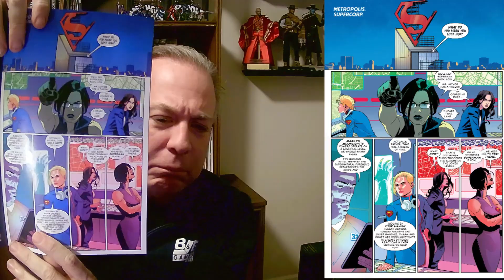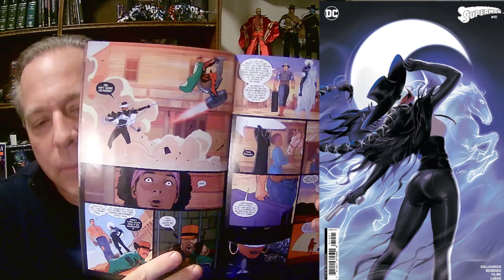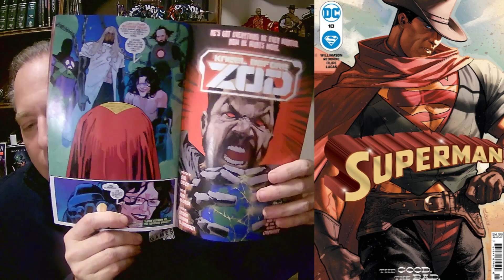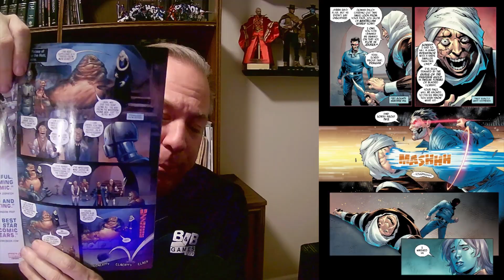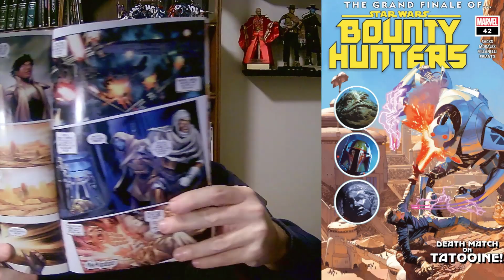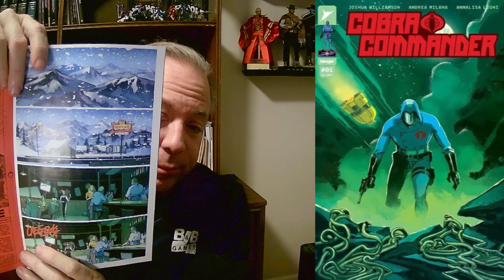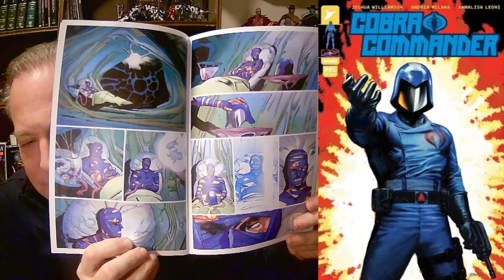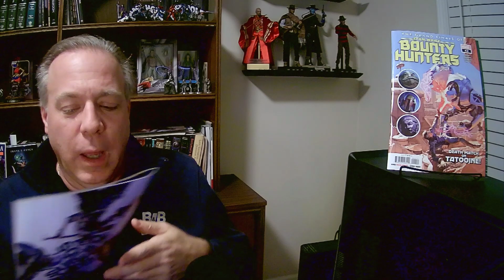Will These Comics Make Good Movies or TV? Ep 56 Superman Star Wars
Will These Comics Make Good Movies or TV? Ep 56 Superman StarWars BountyHunters CobraCommander mcu dcu Imagecomics issues in this comicreview episode. Hosted by award-winning screenwriter and producer Frank Zanca, find out if these comics will make future movies and TV Shows.

00:00 - Intro
01:06 - Superman #10
10:26 - Star Wars Bounty Hunters #42
17:51 - Cobra Commander #1
24:50 - Recap